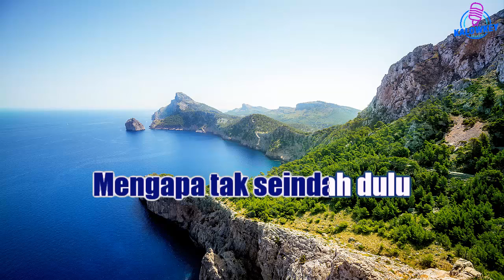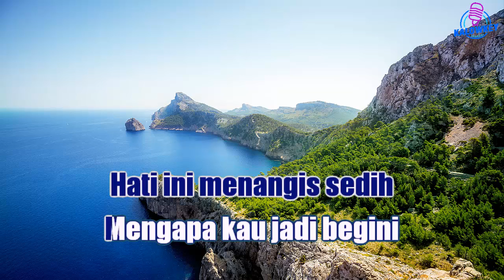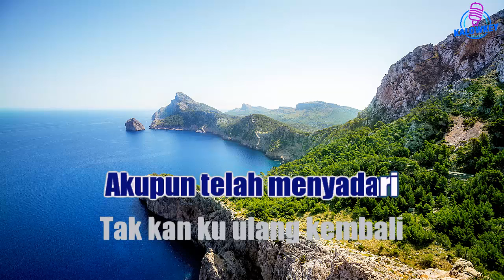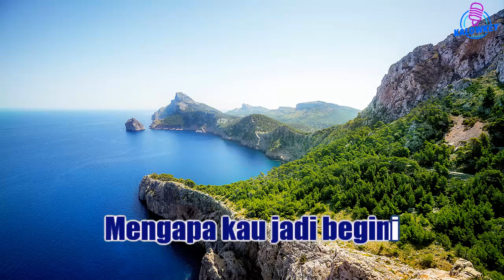Mengapa Dua - Rita Sugiarto | Karaoke Nada Pria +2‼️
Mengapa Dua - Rita Sugiarto Karaoke Male Key Nada Pria +2
karaoke hq
karaoke hd
karaoke malaysia
karaoke dangdut
karaoke indonesia terbaru
karaoke nostalgia
karaoke rock
karaoke religi
karaoke lagu daerah
karaoke campursari
karaoke koplo
karaoke remix